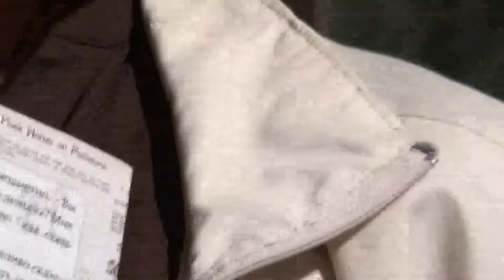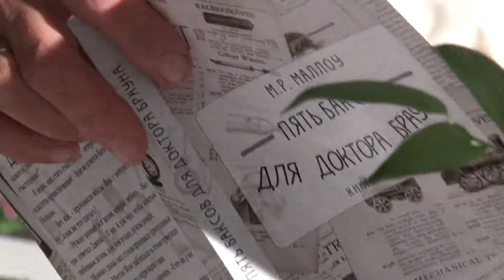Ирена Свиклан и Виктория. Изида Божественная(17.06.2012)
Ирена Свиклан и Виктория. Изида Божественная (встреча в клубе Searchers, в галерее, Рига)
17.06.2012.